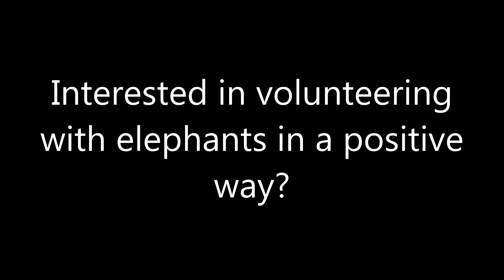Ele-friends enjoying time together at Surin Project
These three beautiful ladies Fah Sai, Euang Luang and Nong Nun
are best friends and they just love spending time with each other, especially when swimming and playing in the water! It is absolutely amazing to watch their ele-friendship blossom and grow as they get to spend more and more time with each other.